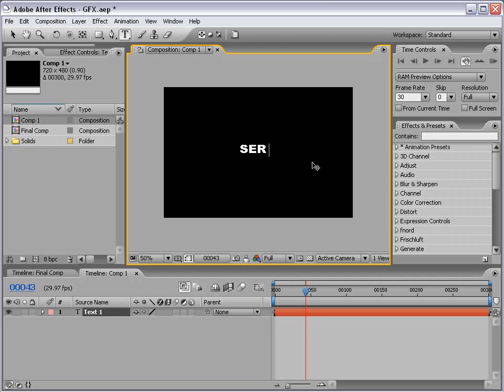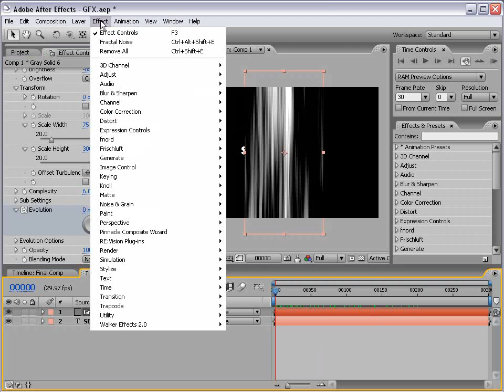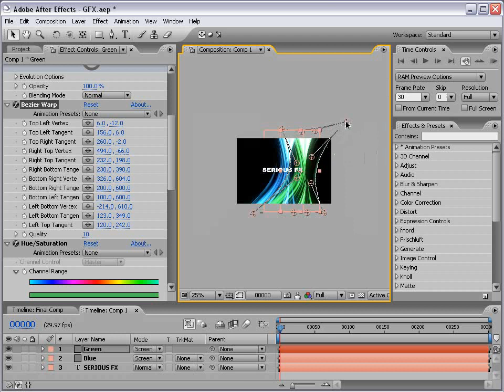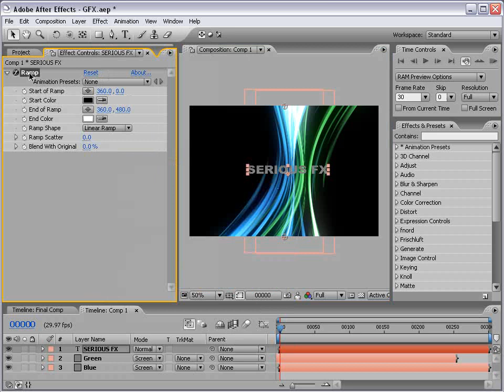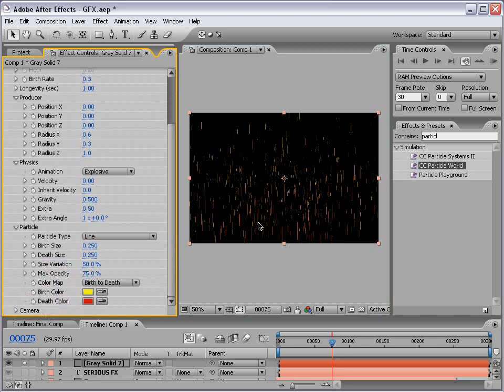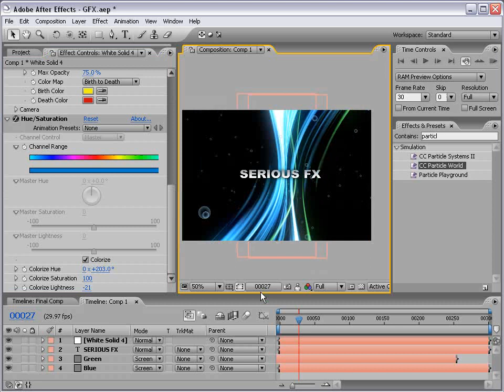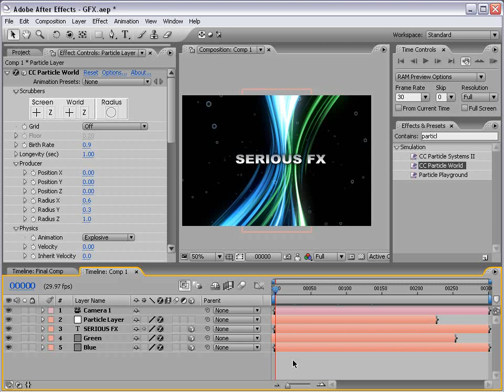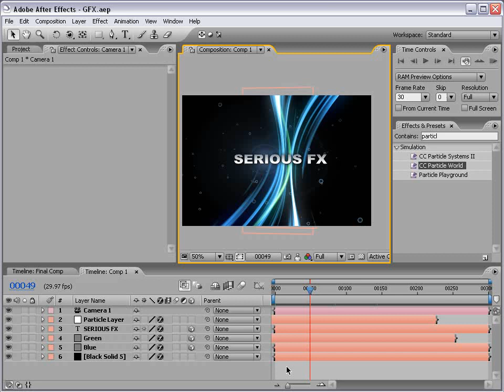After Effects Tutorial--Moving 3D Lines -- Adobe AE Templets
aftereffect tutorial
aftereffects tutorial
best after effects tutorials
after effects tutorials cs5